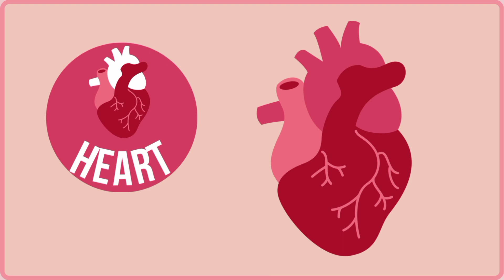Organs in human body | Internal Organs | Kids Learning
Hello everyone
I hope you'll be doing well
Today in this video we will learn some internal organs of human body.